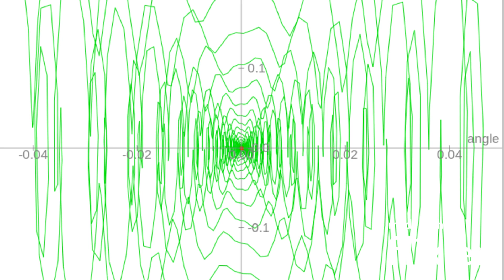Untitled Rock Song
Every High School Rock Song ever.